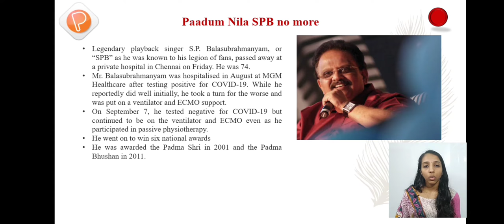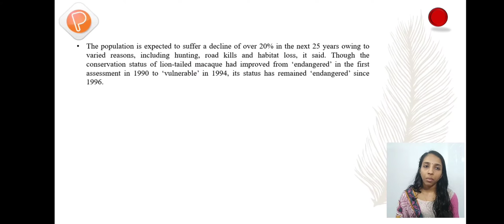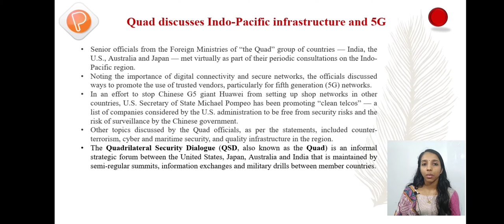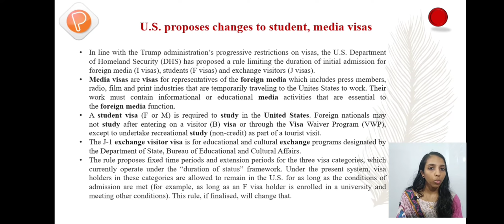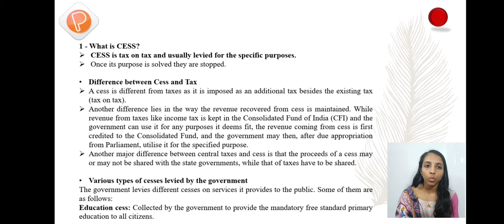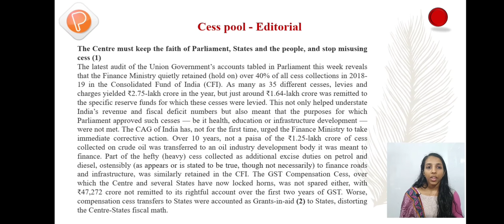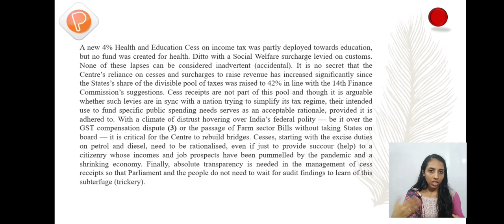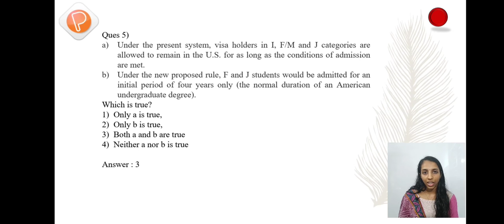DAILY NEWS ANALYSIS - 26th SEPTEMBER, 2020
The topics of this video include:
01. Paadum Nila SPB no more
02. Bihar poll to be held in 3 phases from Oct. 28
03. Habitat loss puts lion-tailed macaque on IUCN’s endangered list for sixth time
04. ₹223 crore upgrade for 56 Mi-17s is untenable, says CAG
05. Quad discusses Indo-Pacific infrastructure and 5G
06. China aims to make 1 billion COVID-19 vaccine doses a year
07. U.S. proposes changes to student, media visas
08. IRDAI lists LIC, GIC, New India as systemically important
09. Cess pool - Editorial